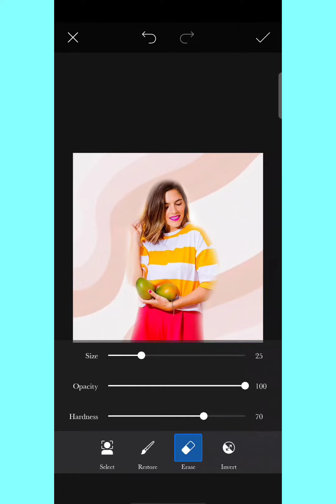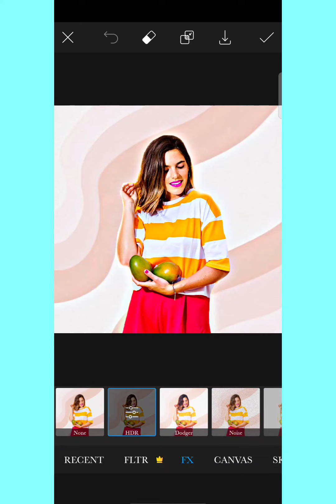Quick PicsArt Tutorial|The Creative Vision